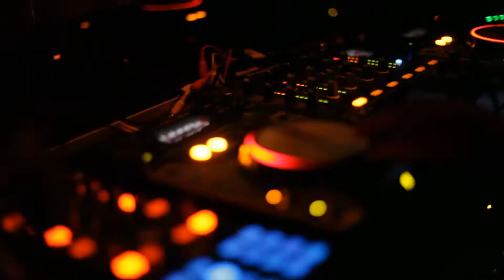Big Apple Nights In Heaven | Promo Teaser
Το Big Apple στη Σκουφά, όπως μαρτυρά και το όνομά του, ευαγγελίζεται ομοιότητες με νεοϋορκέζικο καφέ - μπαρ - restaurant. Το περίεργο είναι πως δεν έχει άδικο! Το Big Apple αποτελείται από δύο ορόφους, με τον κάτω να αποτελεί σαφώς την "καρδιά" του μαγαζιού και τον πάνω να μοιάζει καταλληλότερος για όσους έχουν πιο χαλαρή διάθεση. Το Big Apple, όπως και η ίδια η Νέα Υόρκη, είναι "για όλες τις ώρες" και δεν θα το πετύχετε ποτέ άδειο.

Directed By Feelfamous.gr